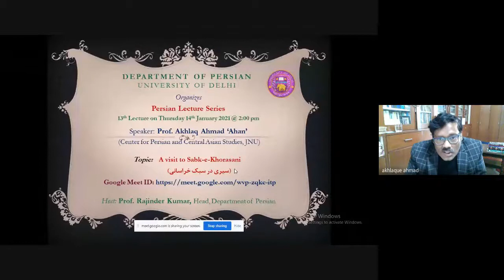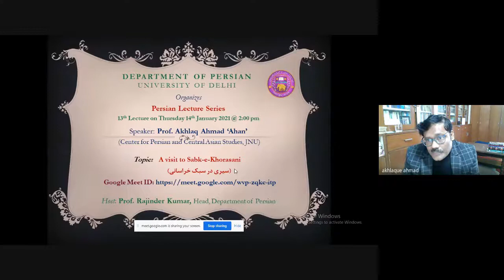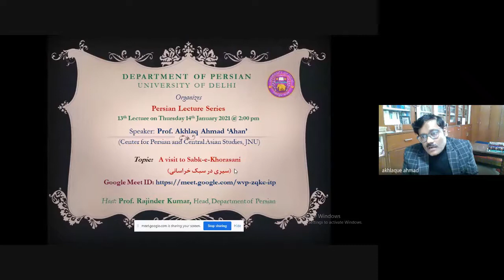Sabk e Khurasani | Prof. Akhlaq Ahan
Special Talk by Prof. Akhlaq Ahan on Sabk and characteristics of Sabk e Khurasani at the Department of Persian, University of Delhi